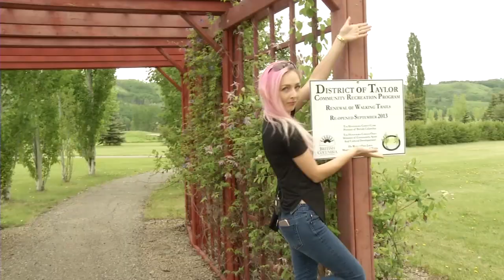Top 5 - Photos Taylor BC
Join Jessica & Michelle while they show you their picks for the Top 5 Places to take a Photos in Taylor BC